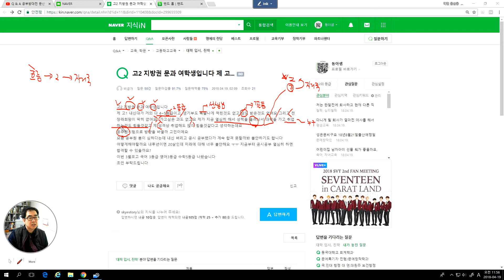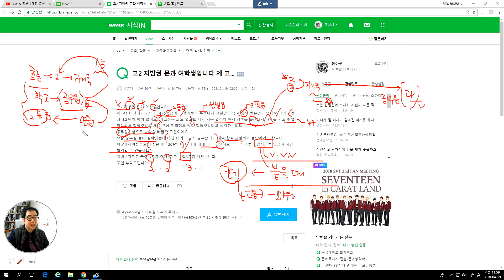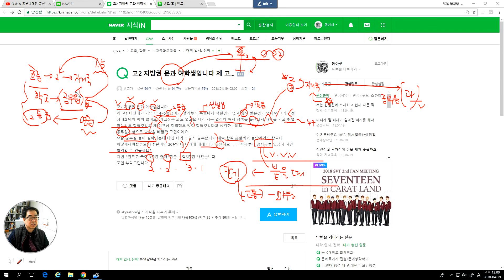2487 [ 답변 ] 고2 문과 평범한 여학생 공시 준비할까요?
2등급을 목표로 공부해본 경험이 나중에 공시 합격의 바탕이 될 것입니다. 먼저 지거국 합격을 목표로 하시기를 권합니다.